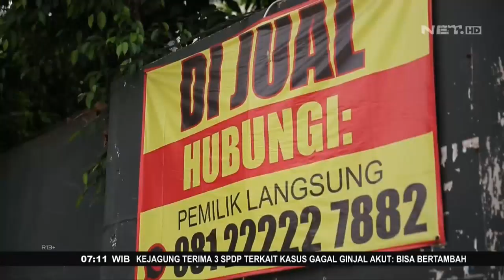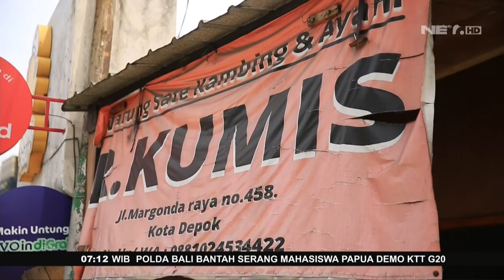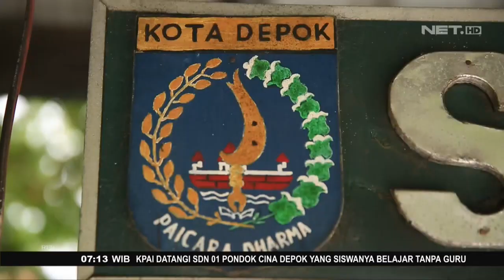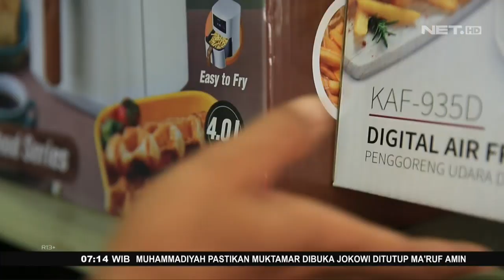Melongok Proyek Trotoar Depok yang Dapat Kritikan dari Masyarakat - FAKTA+62